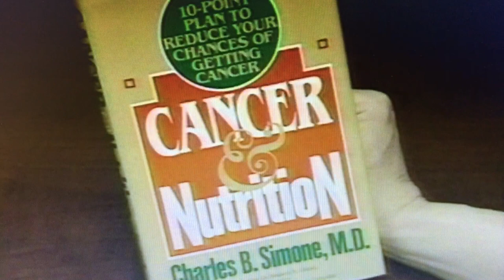Dr Charles Simone Michael Landon Fox News April 18, 1991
Michael Landon came to Dr Charles Simone for consultation and an integrative approach for his treatment. Michael Landon was Bonanza’s Little Joe, Little House on the Prairie’s kindly homesteader Charles Ingalls and Highway to Heaven’s angelic drifter, Jonathan Smith.  He always specialized in happy endings.